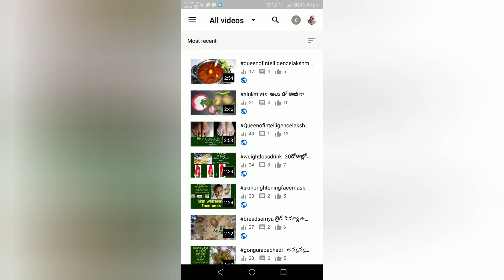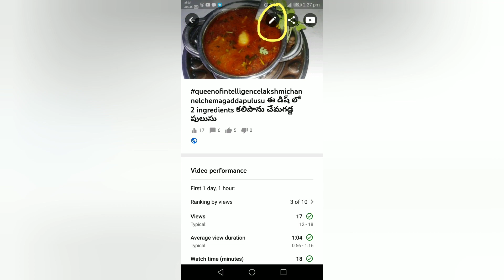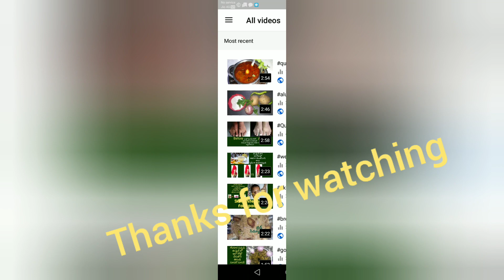thumbnailsవీడియోస్ ఈవిధంగా ఈజీ గా thumbnails పెట్టడం nerchukondi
వీడియోస్ ఈవిధంగా ఈజీ గా thumbnails పెట్టడం nerchukondi